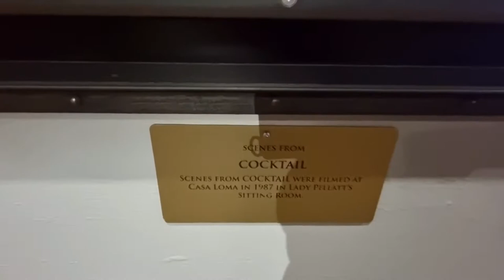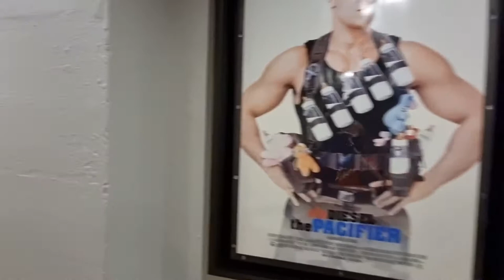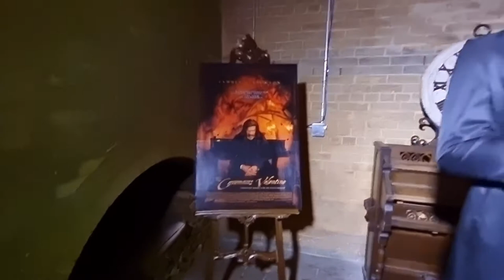Casa Loma. Filming Location - Celebrity wax figures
Casa Loma (Spanish for "Hill House") is a Gothic Revival style mansion and garden in midtown Toronto, Ontario, Canada, that is now a historic house museum and landmark. It was constructed from 1911 to 1914 as a residence for financier Sir Henry Pellatt. The architect was E. J. Lennox,[1] who designed several other city landmarks. Casa Loma sits at an elevation of 140 metres (460 ft) above sea level,[2] 66 metres (217 ft) above Lake Ontario.

This vid shows some of the films filmed at Casa Loma and the Celebrity wax figures showcased there

i have no rights to the music or film clips shown. They are playing in the background in an area where filming is allowed